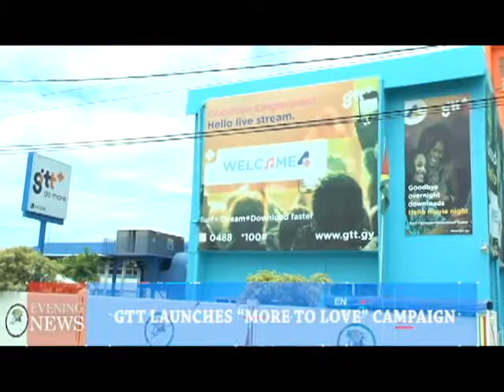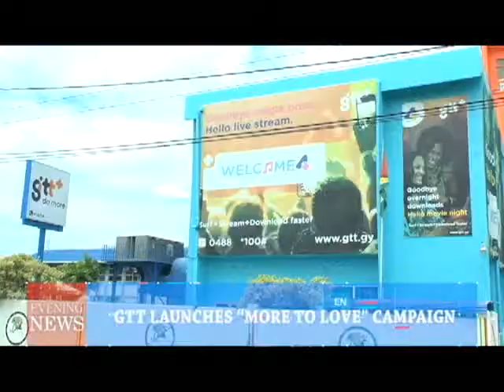GTT LAUNCH “MORE TO LOVE CAMPAIGN 5 17 2018